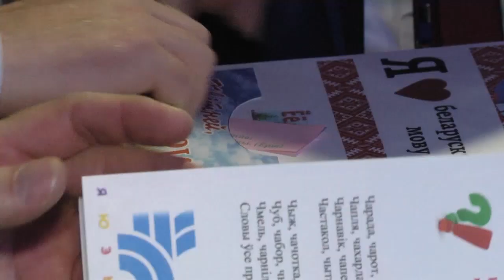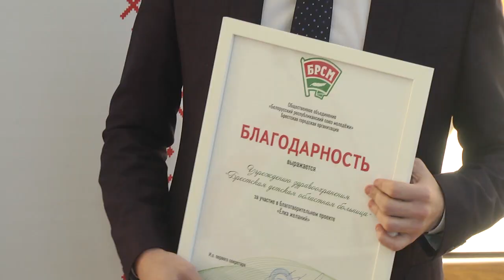2020-01-22 г. Брест. 10-ый итоговый Пленум городской организации БРСМ. Новости на Буг-ТВ.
«Мы – граждане Беларуси», «100 идей для Беларуси», «Цветы Великой Победы», «Чудеса на Рождество», «День вышиванки»- Белорусский Республиканский Союз Молодёжи славится своими проектами и инициативами. Раз в год молодёжные лидеры собираются за одним столом, чтобы определить вектор дальнейшей работы. 10-ый итоговый Пленум Брестской городской организации БРСМ состоялся накануне в горисполкоме. На встрече подвели итоги и наметили планы на год наступивший. Также в рамках пленума состоялось награждение лучших секретарей первичных организаций. Какие планы у БРСМ, и что объединяет молодёжь Бреста? Все подробности прямо сейчас.